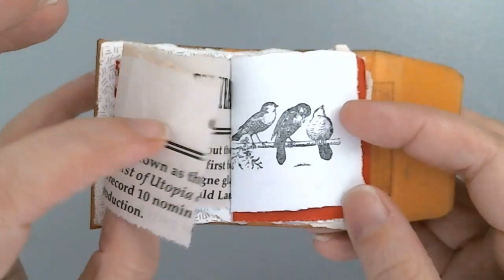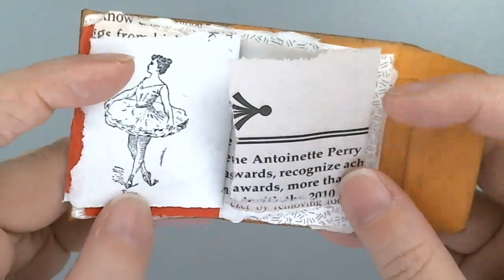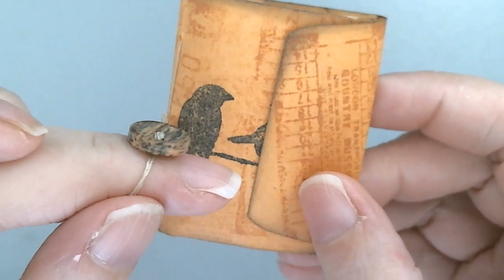Mini Coin Envelope Junk Journal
Flip through for a little junk journal I made from a coin envelope.